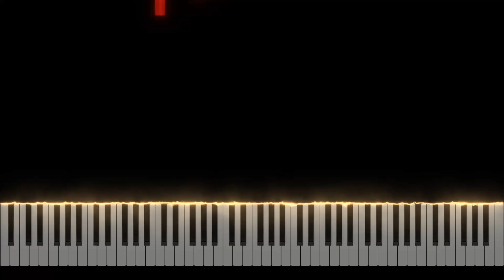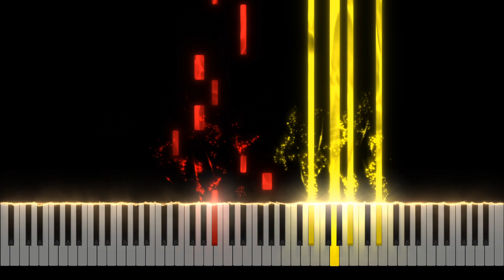I See The Light - Disneys Piano Tutorial [Nivek.Piano]